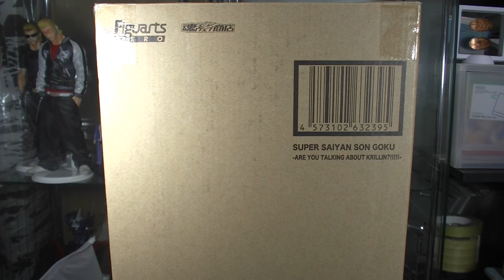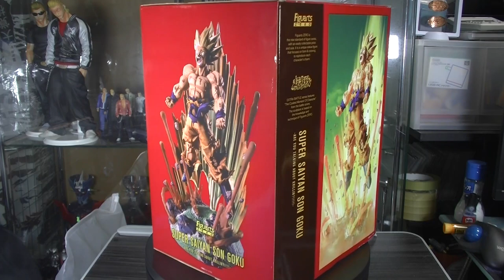ドラゴンボールZ フィギュアーツZERO スーパーサイヤ人孫悟空 「クリリンのことか～」 開封＆紹介します dragonball songoku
( ^^) _旦~~